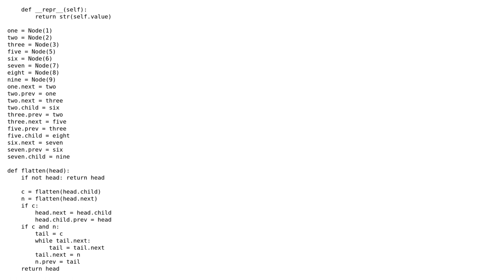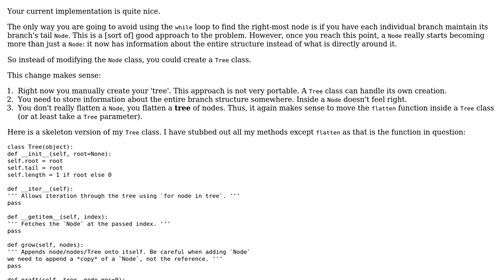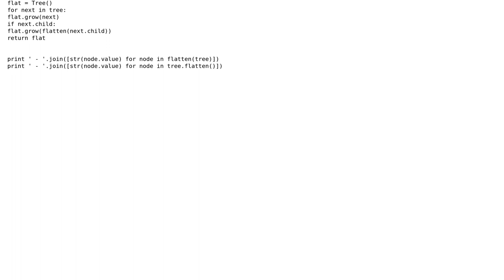Code Review: Flatten double-linked list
With thanks & praise to God, and with thanks to the many people who have made this project possible! | Content (except music & images) licensed under CC BY-SA | Music | Images & others | With thanks to user Lukasz Madon user Jamal user BeetDemGuise user Adam and the Stack Exchange Network Trademarks are property of their respective owners. You are responsible for your own actions.